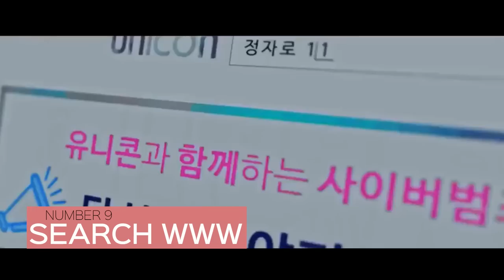11 Best Second Lead Kdrama Couples That Stole The Story! [Ft HappySqueak]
In today's video, we're going over 11 kdramas where the secondary leads romance simply blew us away! Let us know what your favorite secondary lead couples are in the comments.